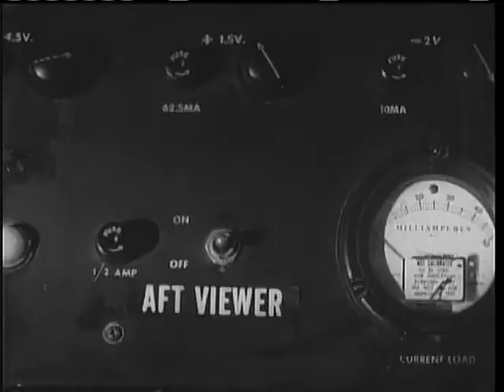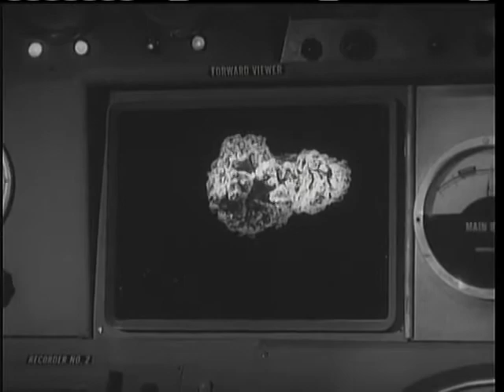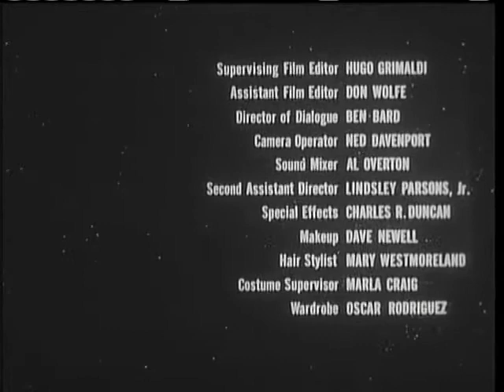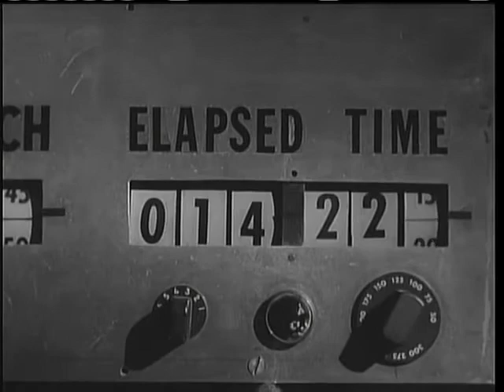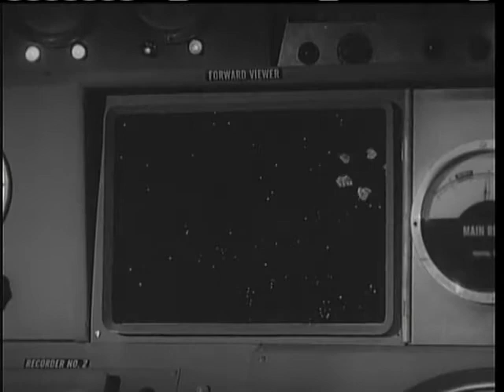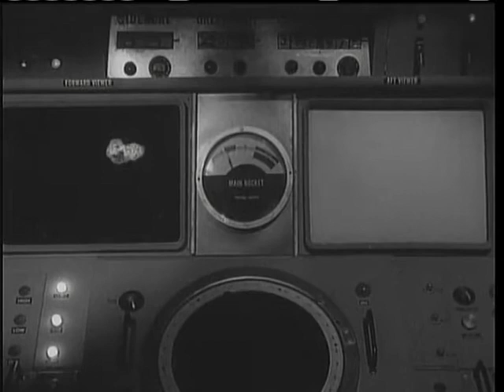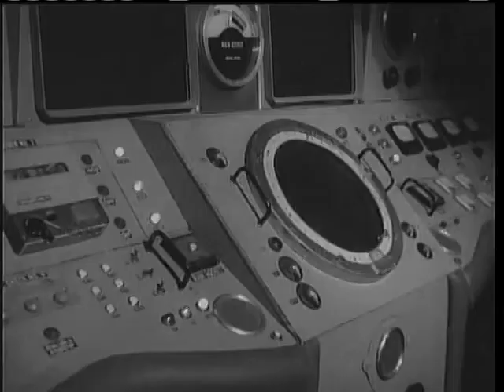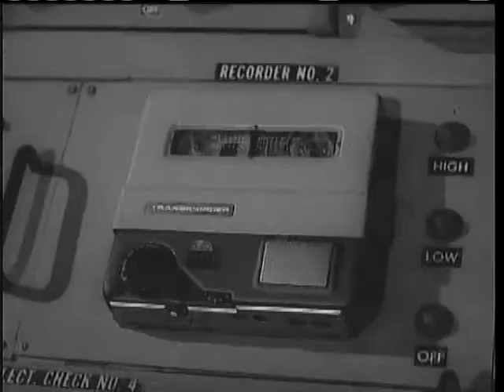The Phantom Planet 1961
A spaceship is drawn towards a planet populated by tiny people where the atmosphere shrinks the astronauts as well.

This film was featured on the television program Mystery Science Theater 3000.  This movie is in the public domain.